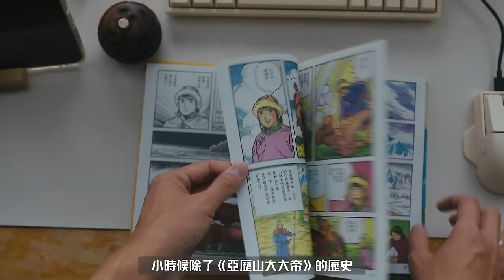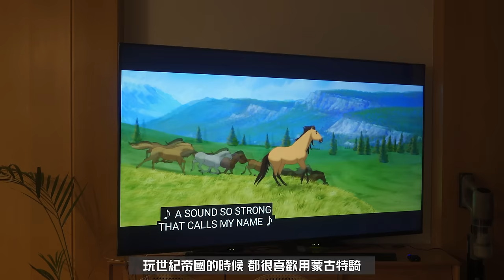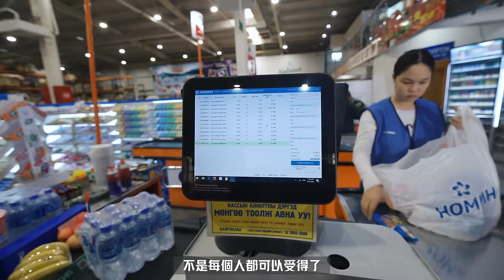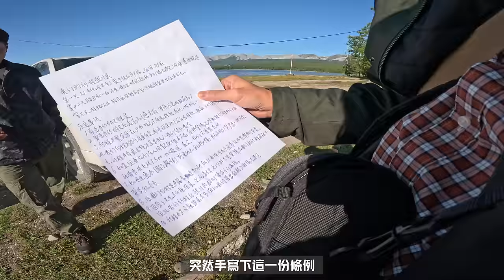【崩潰之旅🥵】入住50萬元蒙古最頂尖的酒店‼️要跟陌生人同住蒙古包⁉️超想哭的😭😭🤯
好耐無見！！一個月無見啦我地😭！！呢個月去左澳洲探親探嫲嫲～ 所以搞到咁耐都未出片🙈蒙古之旅終於剪好啦～今次真係用生命去拍片 成功返香港好感恩🥹！！希望大家會鐘意呢條片啦科科🤎

章節：
0:00-0:19 前言預告
0:20-1:38 為什麼會去蒙古國🇲🇳
1:38- 4:28在機場出發走蒙古🇲🇳
4:29-4:51 坐上蒙古航空去烏蘭巴托
4:52-5:29 落機＋ 會合導遊們
5:30-5:51 蒙語小教室
5:52-6:11 前往蒙古首都烏蘭巴托
6:12-6:54 付了五萬元入住蒙古最頂尖的酒店
6:55-8:40 最頂尖酒店的ROOM TOUR
8:41-9:36 酒店頂層的高級晚餐
9:37-10:21 酒店早餐＋呀諾說蒙古女生都很美
10:22-11:00 付了團費 導遊失蹤了
11:00-11:47 去了換錢所秘密交易＋氣氛超緊張
11:48-12:54 去了當地的超市買物資
12:55-13:33  蒙古之旅正式開始 進入內陸地方
13:34-13:57 〔受騙〕導遊前言不對後語
13:58-14:50  初次進入蒙古包
14:51- 17:13〔超傻眼〕突然要跟陌生人一起住
17:14-17:51 不敢質疑他們
17:52-19:24〔超美！〕日落前去爬山
19:25-21:31 呀穎很不開心＋後話
21:32-22:14 精彩預告〔必看！〕